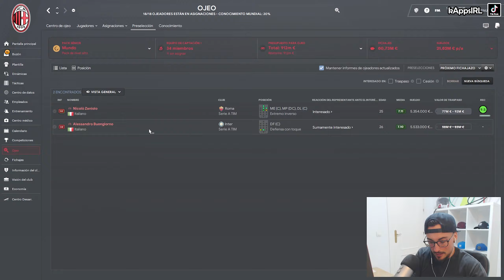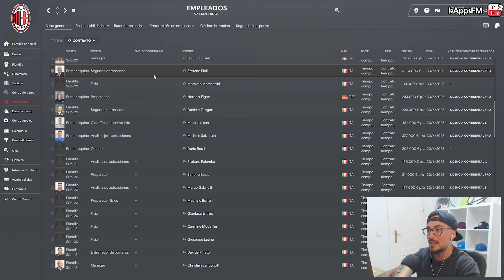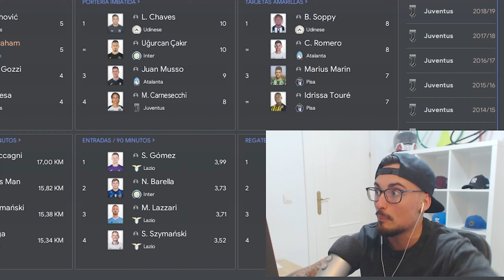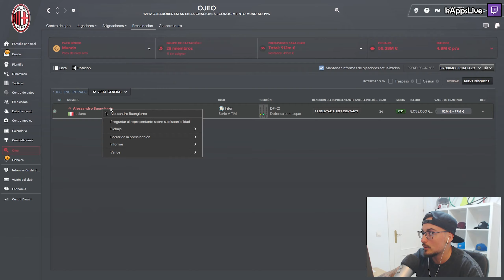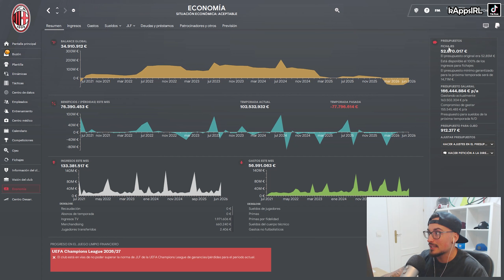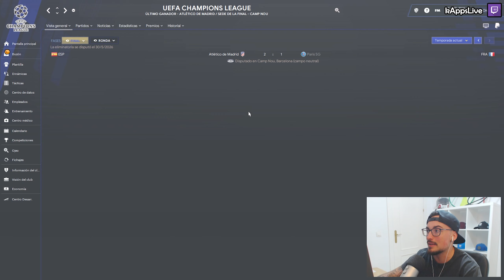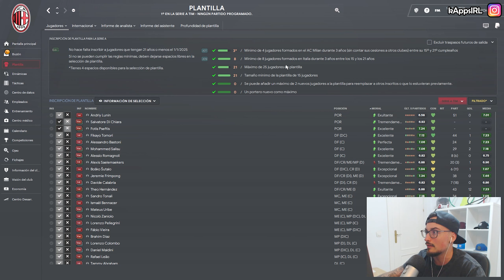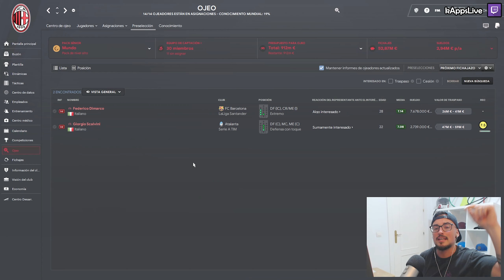😱 BRUTAL NUEVO FICHAJE RECORD de +100 MILLONES 🤑 #5 AC MILAN con STEFANO PIOLI | FM 22 SIMULACION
Esta serie pretende simular un RTG de un ENTRENADOR REAL que tratará de ganar la CHAMPIONS LEAGUE tan rápido como pueda empezando y acabando en el mismo equipo. La serie será realizada mediante la simulación de toda la temporada y nosotros únicamente nos encargaremos de fichar, renovar y vender jugadores y cuerpo técnico del primer equipo. Todo lo demás quedará en manos de la CPU.

▬▬▬▬▬   PREGUNTAS FRECUENTES   ▬▬▬▬▬▬